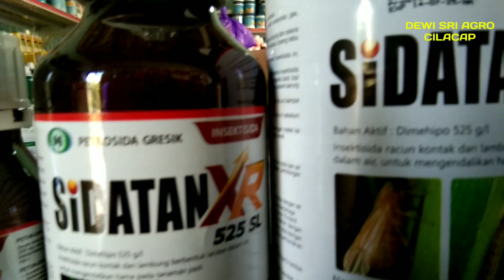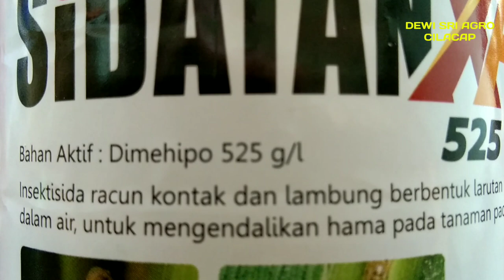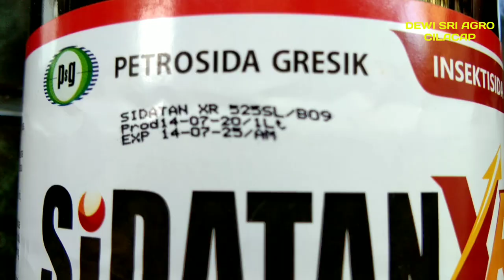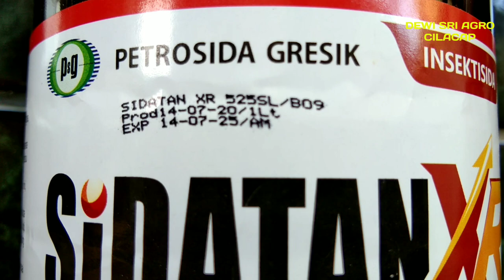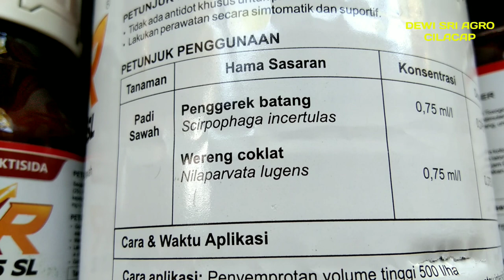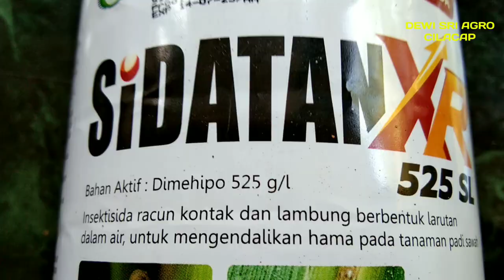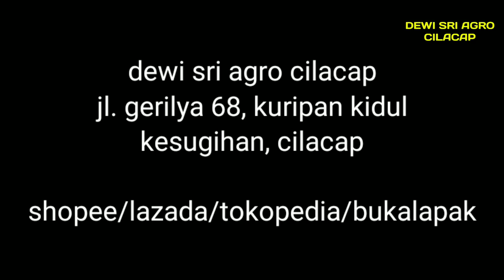Sidatan XR 525 SL Obat Hama Sundep / Penggerek Batang | Obat Hama Sundep Paling Ampuh